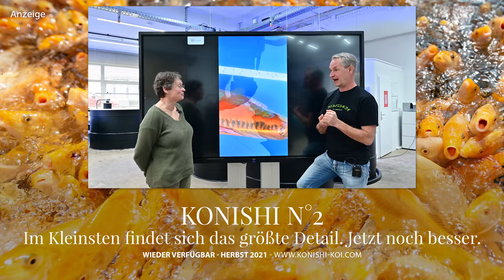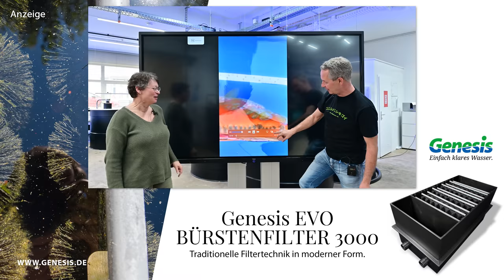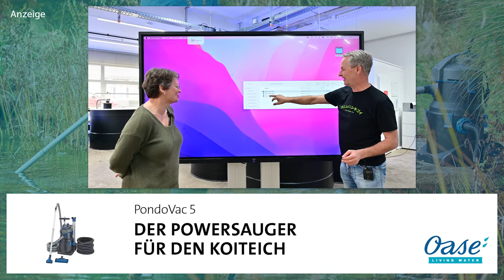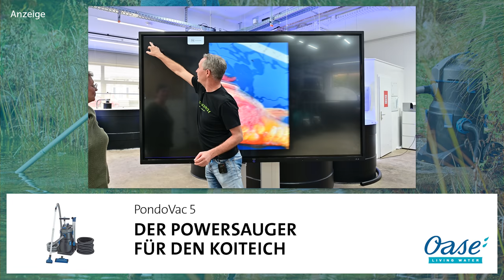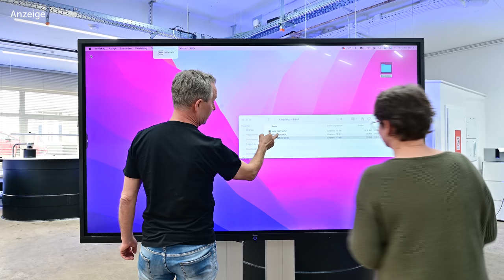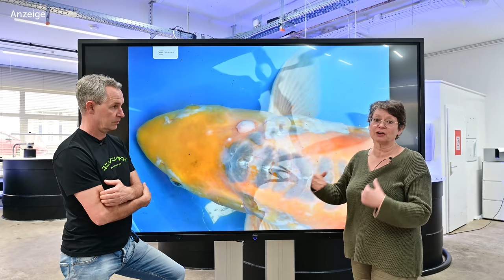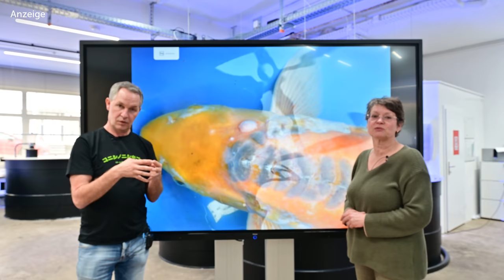Modern Koi Blog #5127 - Karpfenpocken in Wort und Bild erklärt